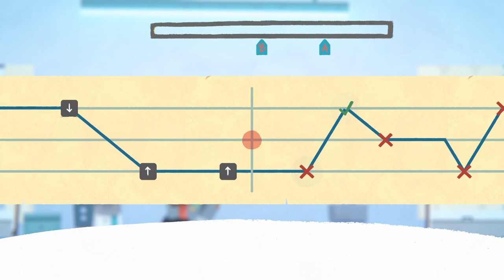FALL OF PORCUPINE #19 🍃 Rückkehr eines alten Bekannten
Fall of Porcupine Part 19 Rückkehr eines alten Bekannten